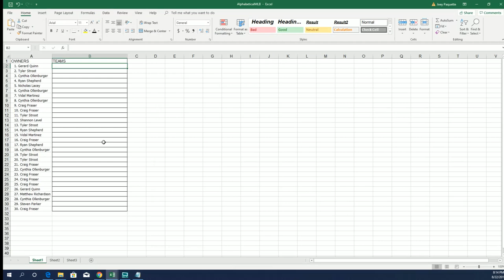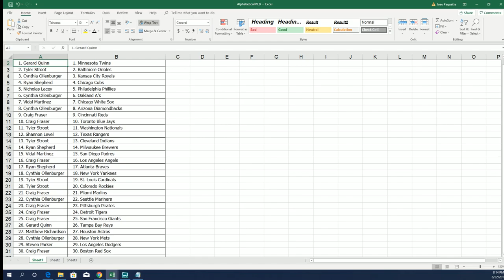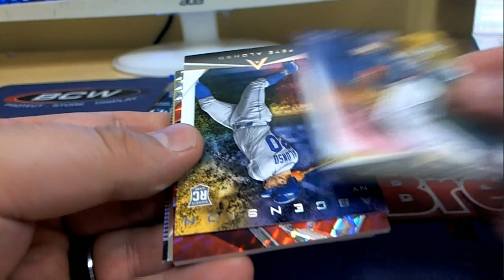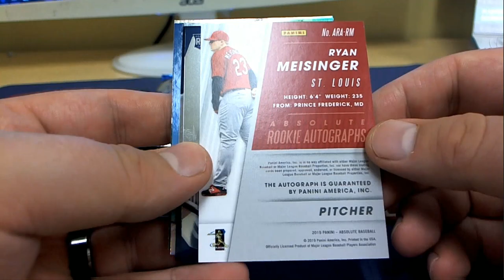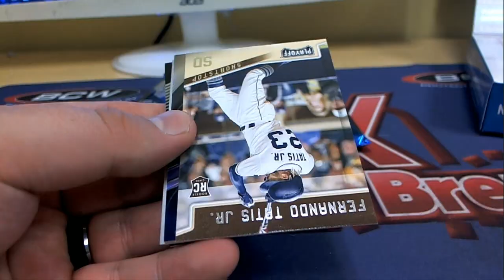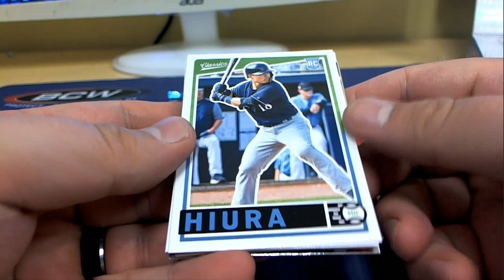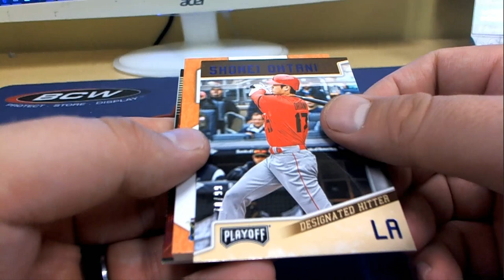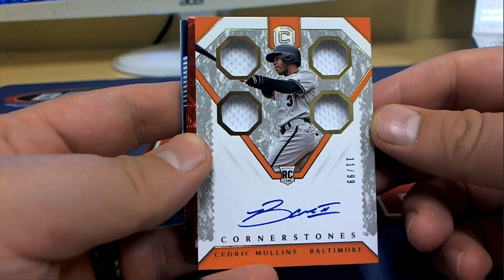2019 Panini Chronicles Baseball Hobby Box ID 19CHRONBB107